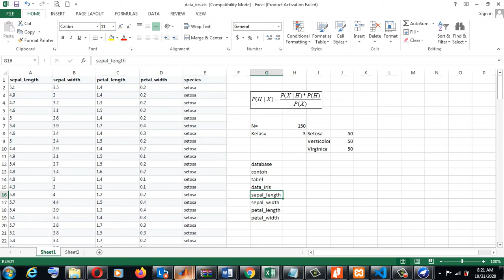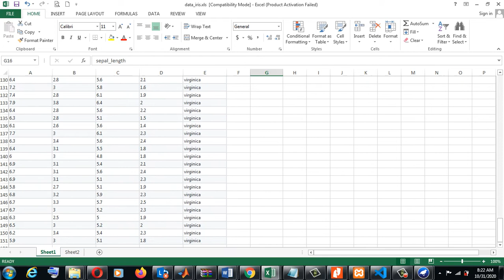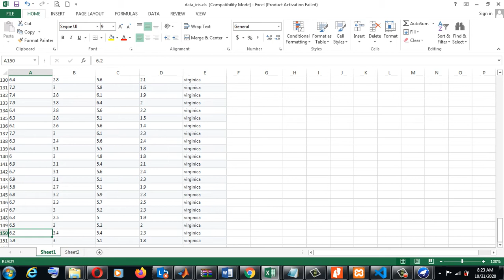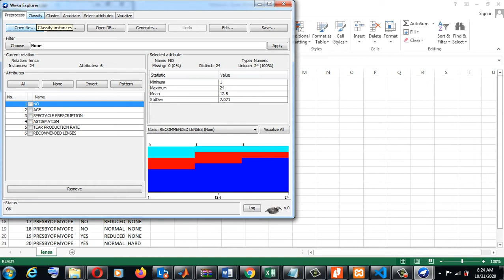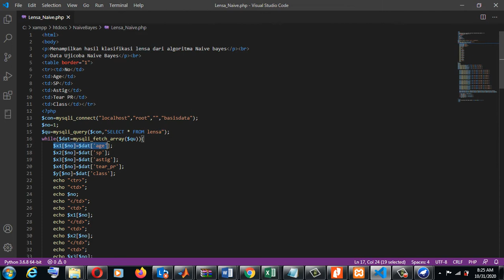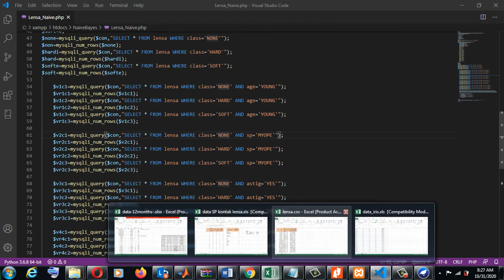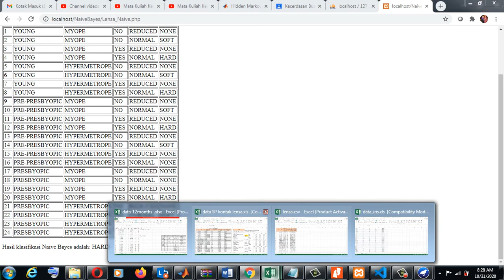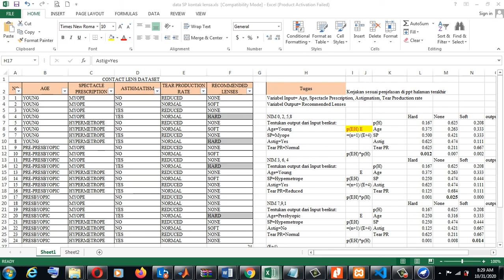Materi Kecerdasan Buatan Klasifikasi Iris dan Lensa dengan Naive Bayes di Matlab dan PHP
owner nayavada academic, dosen bersertifikasi di PTS Lamongan. cek di playlist sesuai kebutuhan, dan disimak dari awal sampai akhir terus dipraktikkan biar bisa. Owner nayavada academic, Dosen bersertifikasi di PTS Lamongan
owner nayavada academic, dosen bersertifikasi di PTS Lamongan